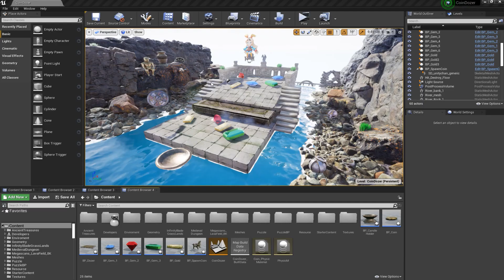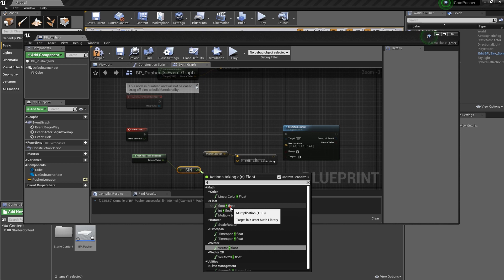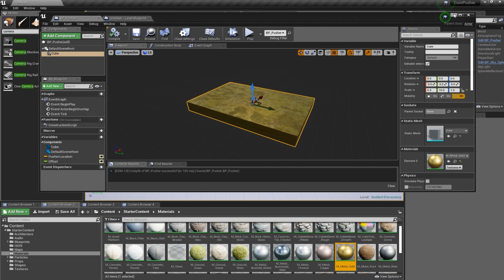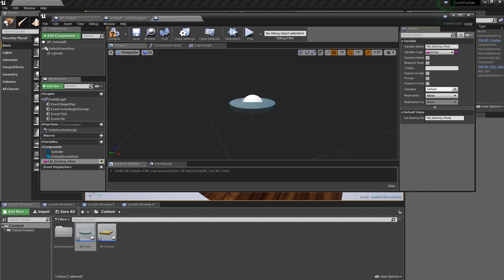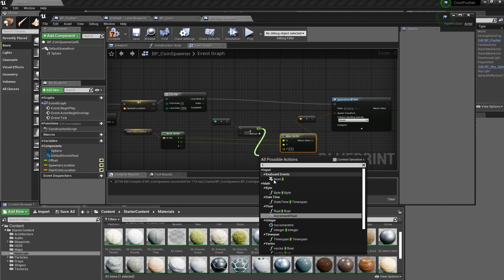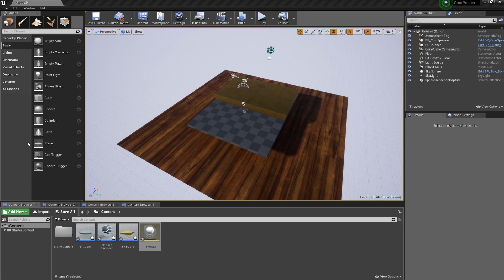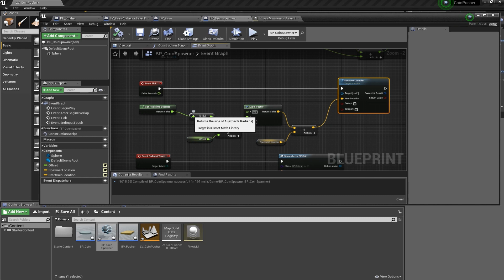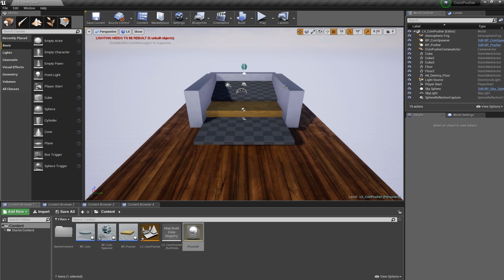Coin Pusher by Unreal Engine 4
Here's how to make a Coin Pusher using Unreal Engine 4.
See it at double speed.

I've been a game creator for over 30 years.
Some of my best known works are Final Fantasy VII , Final Fantasy Chrystal Chronicle and Final Fantasy VII Remake.

I've been using Unreal Engine 4 for about 3 years now.
Now I'm working as a Technical Artist.

This Coin Pusher, except for Blue Print, water and grass shaders, I made it in about a day using free assets.